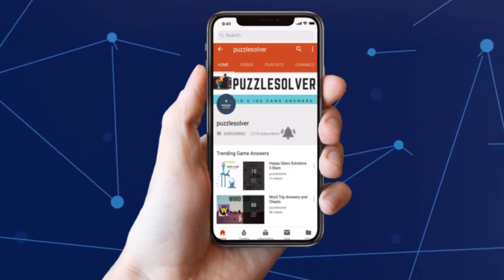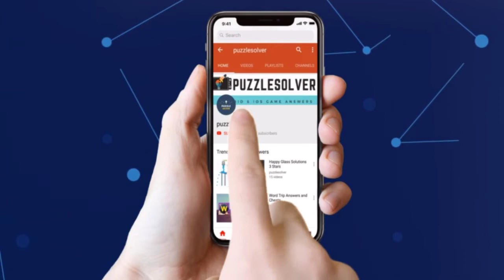Monkey Wrench Daily Puzzle Answers December 19 2018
Here are the answers to all the Monkey Wrench Daily Puzzle Wednesday December 19, 2018

If you need help with Monkey Wrench Daily Puzzle December 19 2018 check our playlist

If you need help with Red Herring Daily Puzzle for December 19 2018, check this playlist